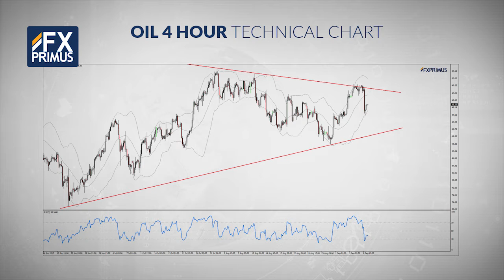FXPRIMUS Weekly Market Outlook 11.09.17